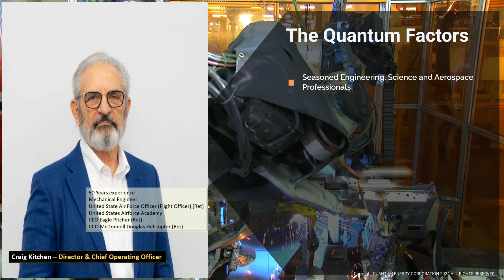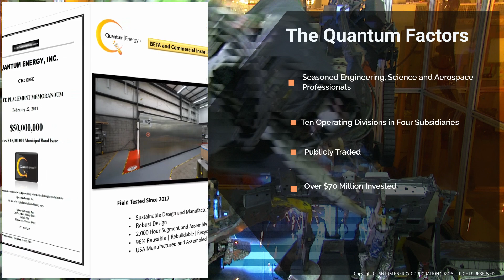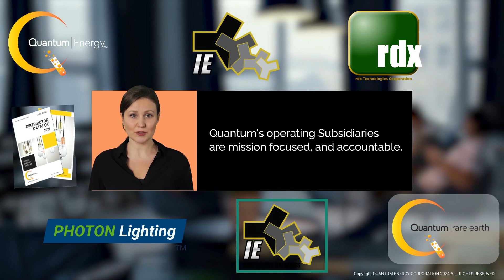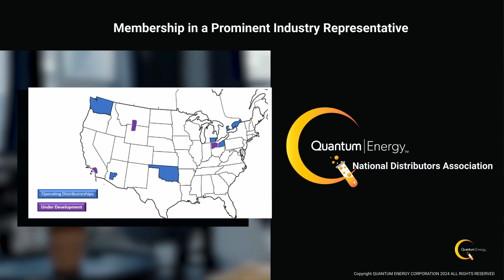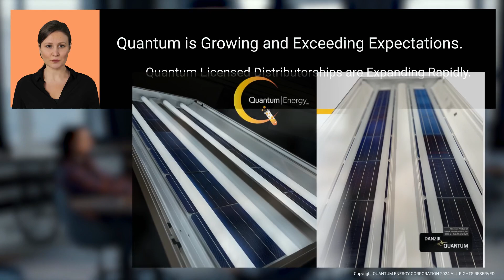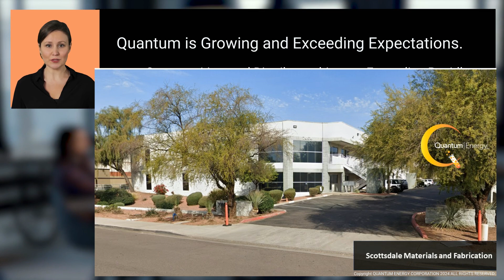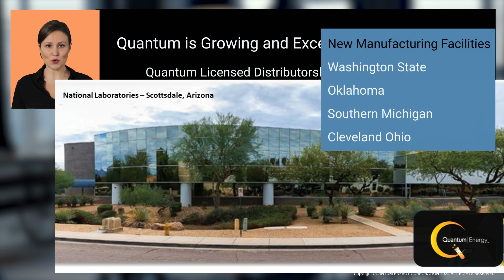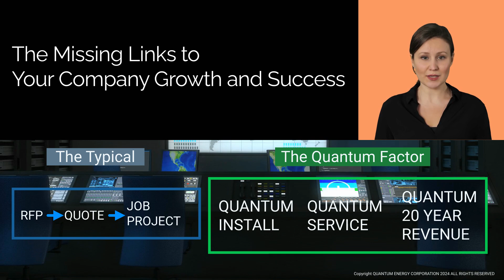Introduction to Quantum Energy and A Licensed Distributorship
Quantum Energy Corporation is a Publicly Traded Company  OTC: FLCX  FlooidCX

Welcome to the video short of the Quantum Energy Corporation's Introduction and basic information on a Quantum Licensed Distributorship.

Quantum is rapidly expanding across the United States and Canada.

As Quantum Energy Corporation continues to lead the charge in sustainable energy solutions, it is proud to share this episode that highlights the growth of Quantum Energy.

Don't miss out on this exciting exploration! Learn about Photon Lighting,  as well as the complete Direct Energy Solutions provided by Quantum Energy Corporation.

Learn more about Quantum Energy Corporation and its revolutionary technologies by visiting As a publicly traded company (OTC | FLCX), we are committed to leading the charge towards a cleaner and brighter future.